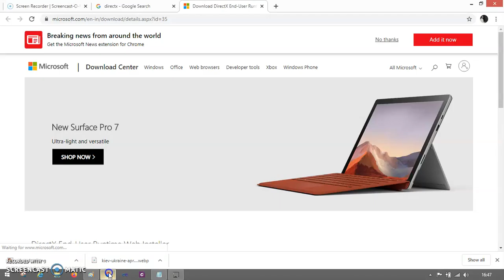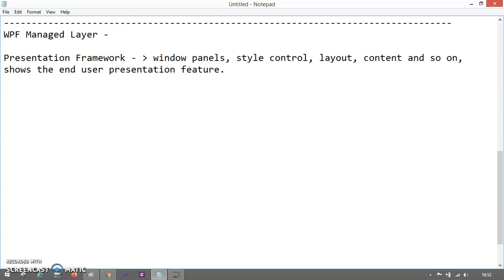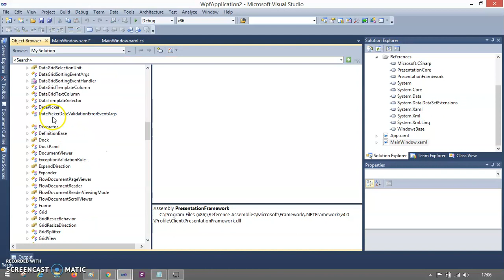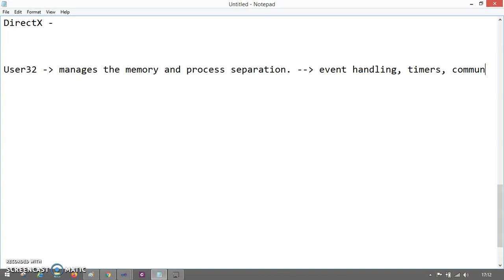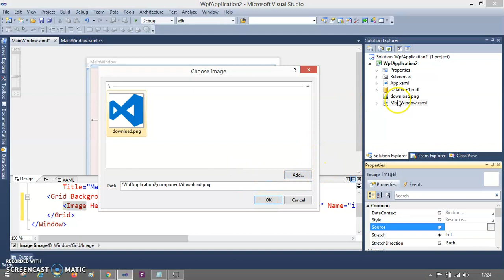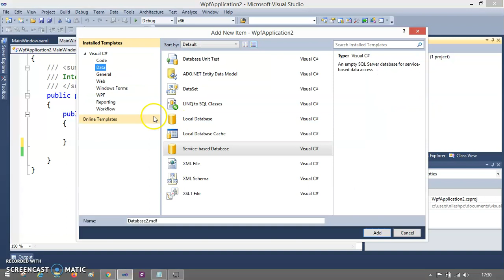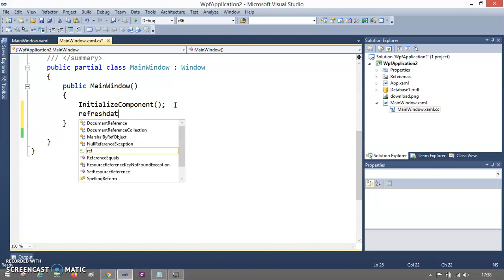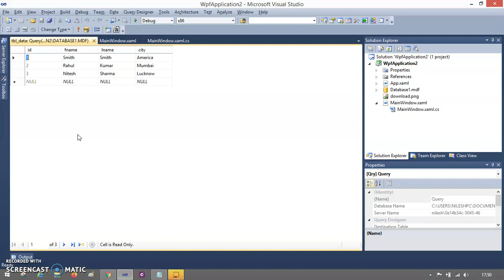Window Presentation Foundation (WPF) - Advanced .NET Concept using C#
In this session we will try to make you understand what is Window Presentation Foundation WPF.

Our main goal is to improvise Science and Technology with better motivation, this can be achieved by developing something better and life saver application.

This Channel contain low level programming on C#, Asp.Net, SQL Server apart from that it also deals with CyberSecurity and its major domain, Linux Stuff and also Advance Computer Networking. The channel outcome is specifically for the people who are working majorly with developing software and websites furthermore for people who are constantly diving deep in the cybersecurity domain.